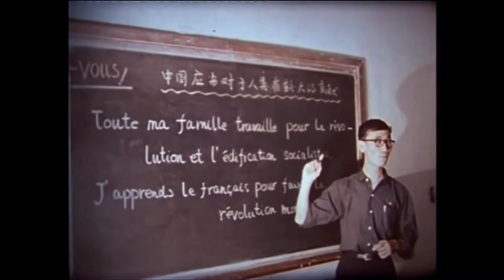China: Growing Up Under Mao Tse Tung (1965)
Documentary about life in China by Danish filmmaker, Jens Bjerre.